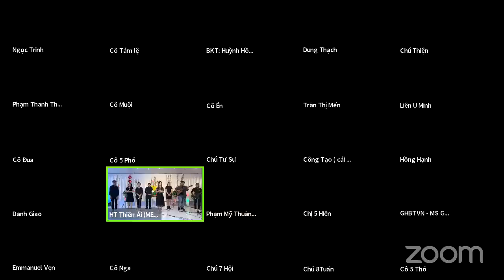Bài Giảng: MÔN ĐỒ THẦM LẶNG | Mục sư hội trưởng -Nguyễn Võ Khánh Giám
Buổi nhóm | Hội Thánh Báp-Tít Thiên Ái

❤Pass: 7777
Nhấn để tham gia cuộc họp Zoom.
Kính mời quý vị có nhu cầu cầu nguyện hãy gọi điện hoặc gửi tin nhắn cho chúng tôi!

🔥 HỘP THƯ/ INBOX
1. Nhắn tin trực tiếp vào fanpage
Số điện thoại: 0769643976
🔥 ĐÓNG GÓP/ PARTNER
Quý vị yêu thương Hội Thánh và muốn dâng hiến, có thể dự phần dâng hiến cho Hội Thánh tại đây :
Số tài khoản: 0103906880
Chủ tài khoản: Ly Hoai Bao
Ngân hàng: DongA bank
🔥 THEO DÕI/ FOLLOW
♥ Chân thành cảm ơn quý vị đã theo dõi và đồng hành cùng Hội Thánh chúng tôi!
Chúa ban phước cho quý vị, Shalom!